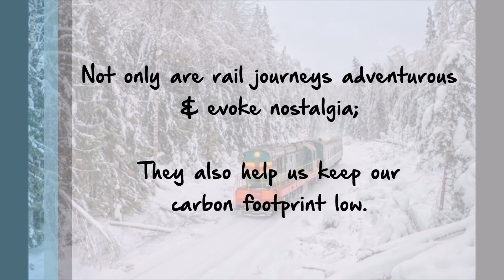Trans Siberian Railway. Great Train Journeys Series from OneShoe Travels.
Train journey is not just a way of getting from point A to point B. On these iconic train routes, it also becomes a trip back in time.

Take a look at Trans Siberian Railway - a part of our Great Train Journeys series. We know this is one trip that all you travel lovers dream of doing. The info in the video can get you started :-)